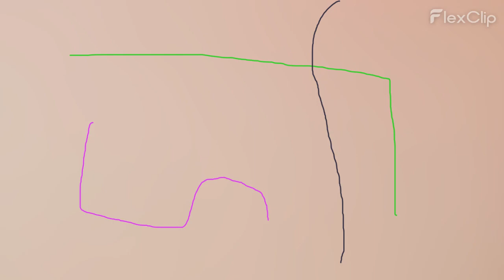Flute: Ethereal Harmony 14, 15